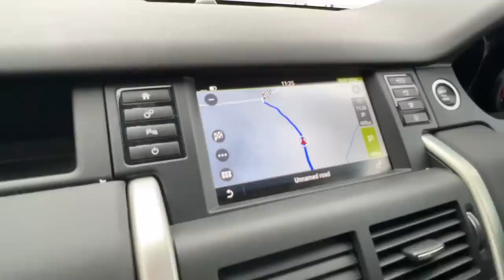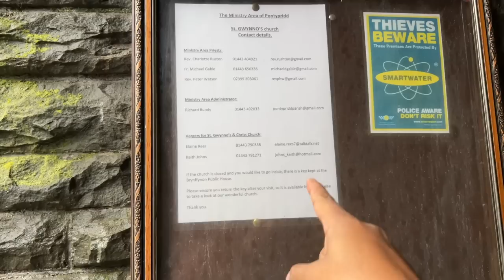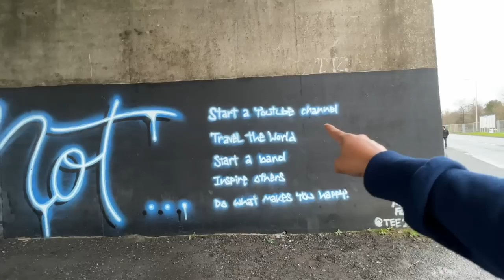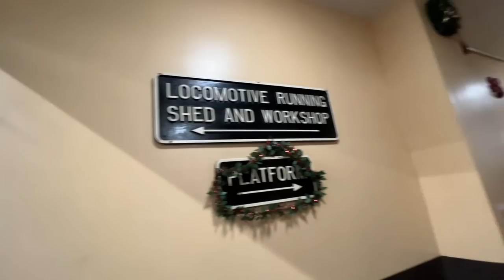13 വർഷമായി UK യിൽ ജീവിക്കുന്ന അനിലേട്ടന്റെ അനുഭവങ്ങൾ, Exploring Unseen Places in Wales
13 വർഷമായി UK യിൽ ജീവിക്കുന്ന അനിലേട്ടന്റെ അനുഭവങ്ങൾ, Anil Cheriyan is Back and Exploring Unseen Places in Wales

To contact Fazil,
StudyLinks International

In this video, we are traveling towards Brecon Beacons National Park and nearby areas.

00:00 Intro
00:57 Motorhome parking at Campsite
01:49 Trip Started
03:25 Driving Insurance in UK
05:14 Benefits and financial support for families in UK
08:51 Story of Anil Cherian
17:22 Anil Cherian Singing
18:27 Exploring Unseen Places in Wales
19:20 St. Gwynno Forest
22:03 St. Gwynno's Church and Cemetery
24:55 Ghat Roads in Wales
25:53 Motorway
26:47 Striking and Inspirational Words
27:35 Brecon Mountain Railway
29:10 Coffee Shop
31:20 Train Arriving
33:46 Missing Family
34:20 School Children Picnic